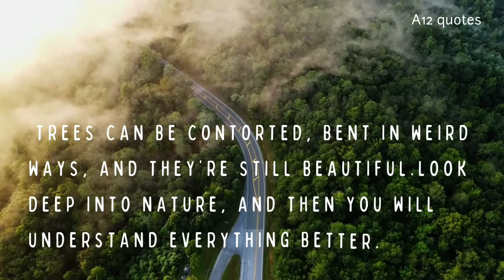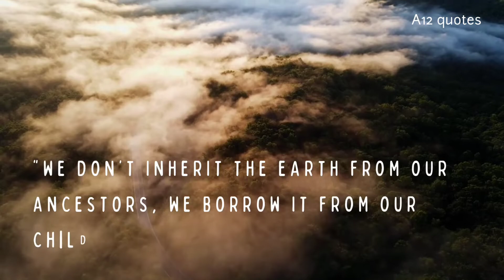nature quotes| best quotes from mother nature quotes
Hi

In this video :-in this video u got top 20 quotes,
That's are really inspiring😄

As far as we know, our world is unique in the universe, defined by three elements, Air, Land and Water. Each element has its own special properties and phenomena and is home to myriad lifeforms that have infiltrated every habitat, from the deepest oceans to the tiniest nooks and crannies.